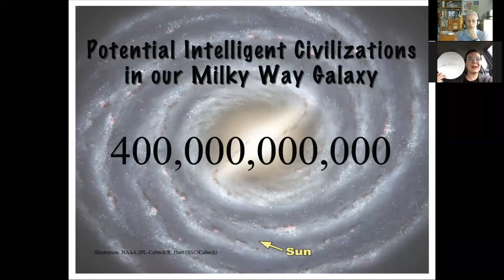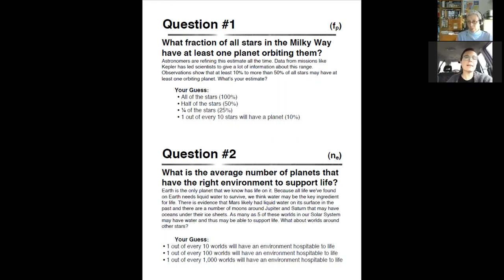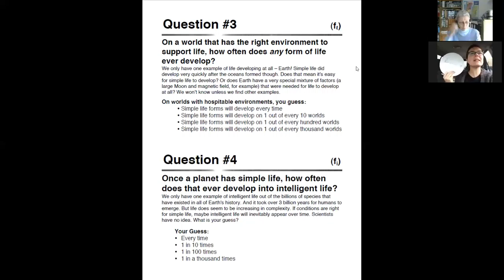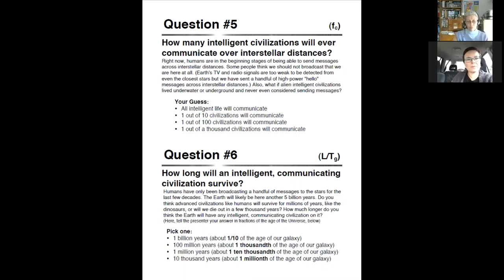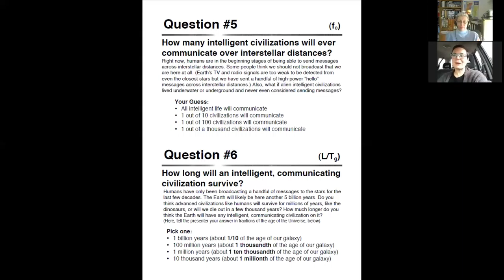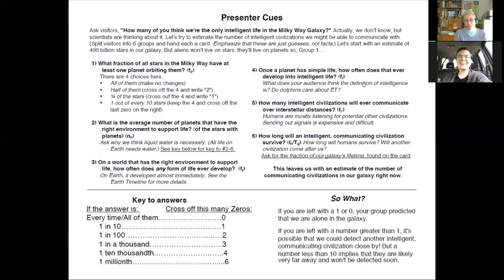GTTP Webinar Series: Anybody Out There?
The Astronomical Society of the Pacific (ASP) and the Galileo Teacher Training Program (GTTP) present the first in a series of webinars featuring resources and topics for astronomy educators.

Hosted by Rosa Doran of GTTP and Vivian White of ASP, who review the lesson plan ‘Anyone Out There’ and discuss the Drake Equation, each of the factors contributing to the likelihood of intelligent life in our galaxy is reviewed.